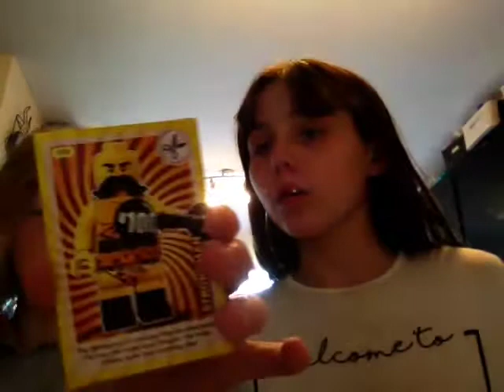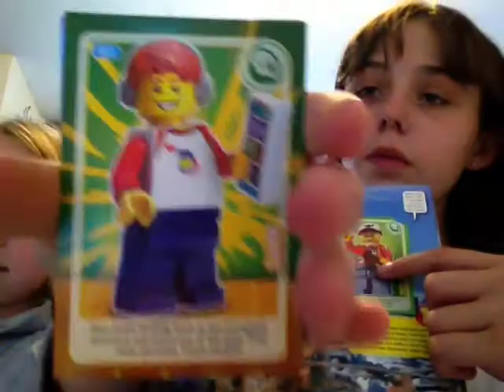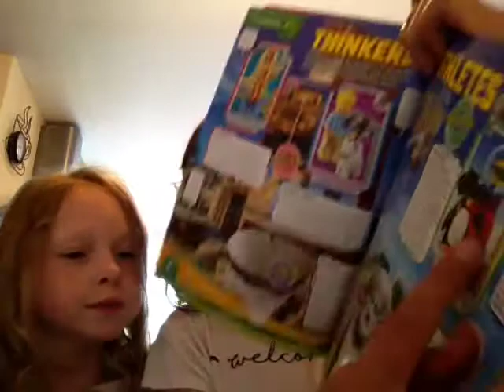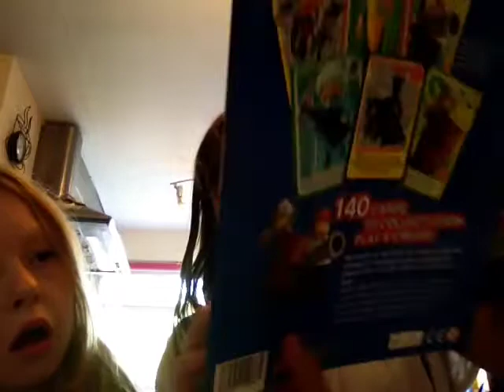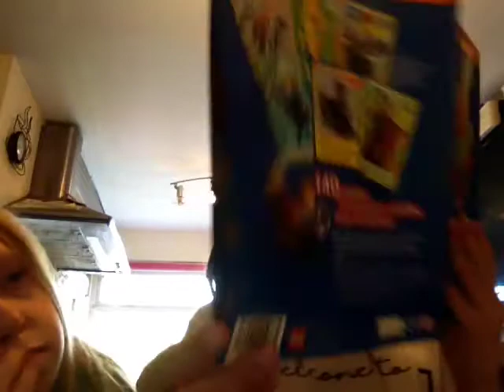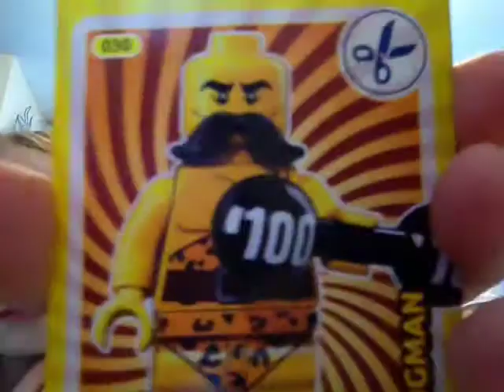Showing our Lego cards